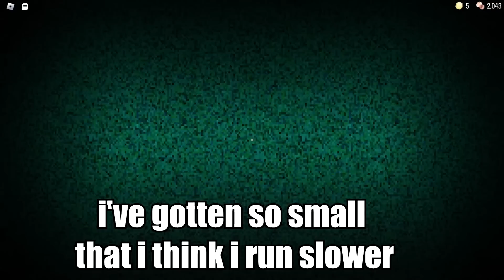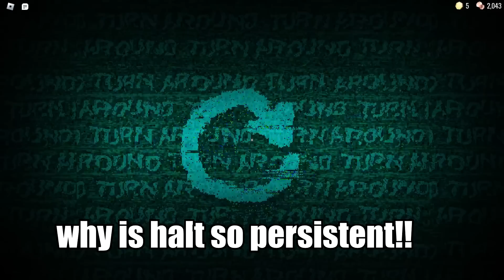After every door i get smaller- Roblox Doors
after every door i get smaller  doors hotel + update